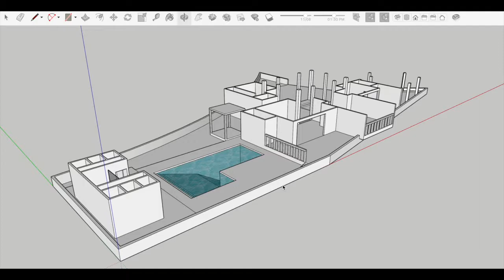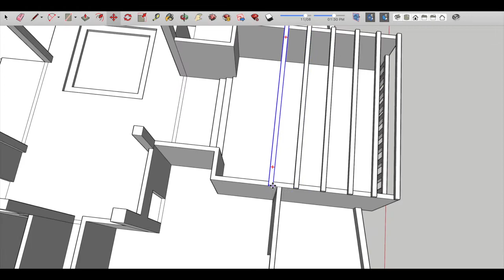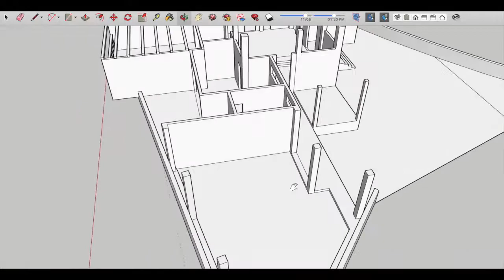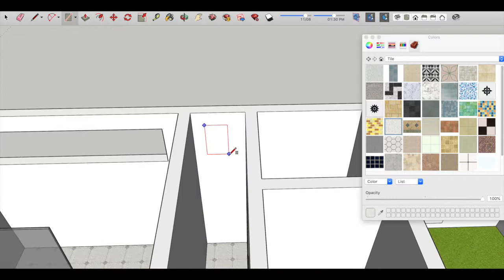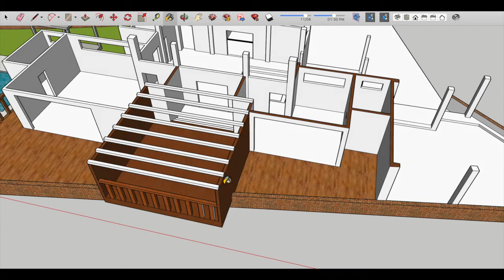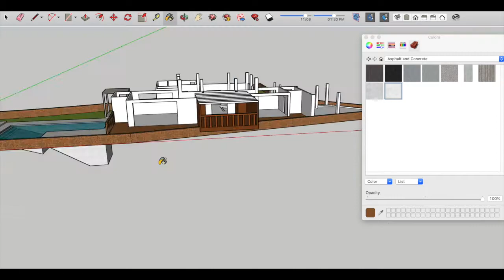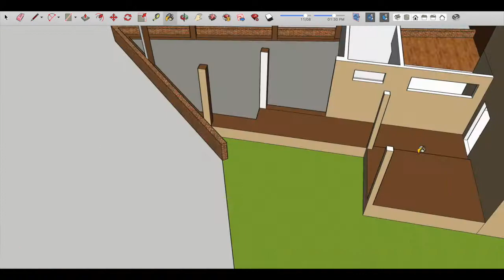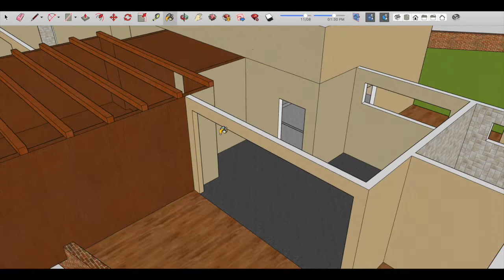The Weekend Home Sketchup Speedbuild Part 3 | Buildsource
The Third Part of the weekend house series is here.